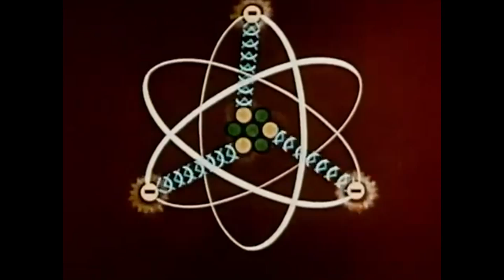Atoms:Democritus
Atoms are everywhere around us and we are convinced they exist. But where is the evidence? Well the evidence is there and it all started with Democritus.